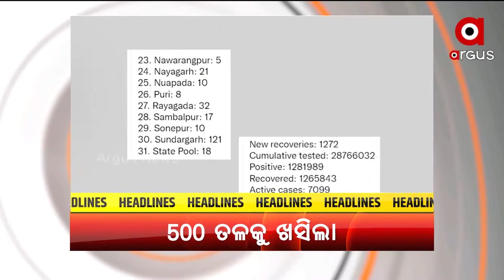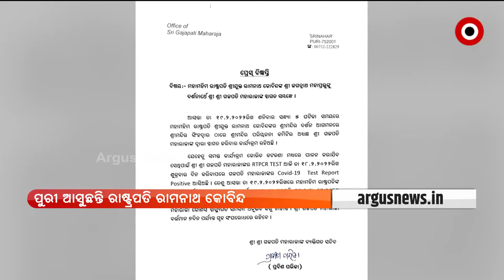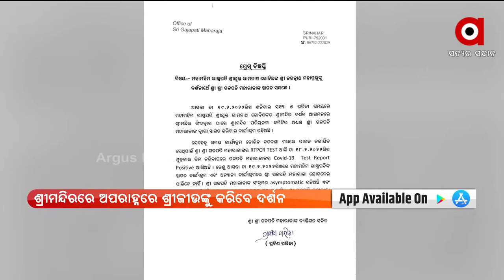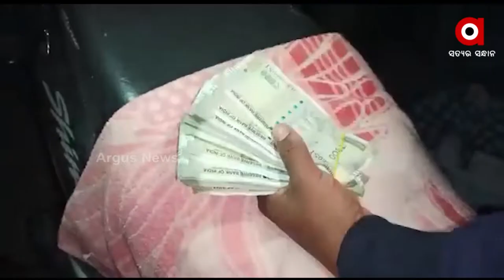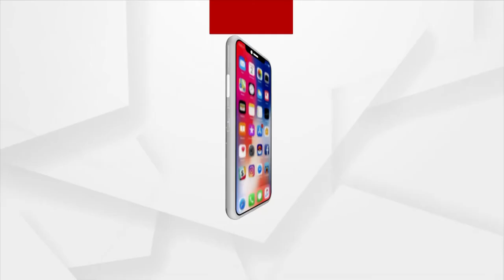ARGUS UPDATE | 19 Feb 2022 | Argus News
+ଆଜି ଦୁଇ ଦିନିଆ ଓଡିଶା ଗସ୍ତରେ ଆସୁଛନ୍ତି ରାଷ୍ଟ୍ରପତି

+ ରାଜ୍ୟରେ ୬୦୦ ତଳକୁ ଖସିଲା ଦୈନିକ ସଙ୍କ୍ରମଣ

+ଗାଁରେ ବୁଲି ବୁଲି ବାଣ୍ଟୁଥିଲେ ଟଙ୍କା

+ଢେଙ୍କାନାଳ ବ୍ରାହ୍ମଣୀ ନଦୀ କମଗରା ବ୍ରିଜରେ ଦୁର୍ଘଟଣା